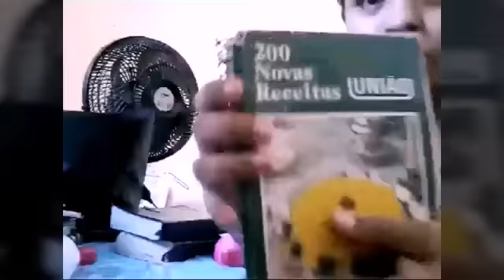FAXINA COM SONO/RECEITA DO MOLHO BRANCO/ELOÁ GANHOU PRESENTES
Dia comum , vídeo de faxina e conversa. Receita do molho branco tão pedida por vcs. Espero que gostem,bjs